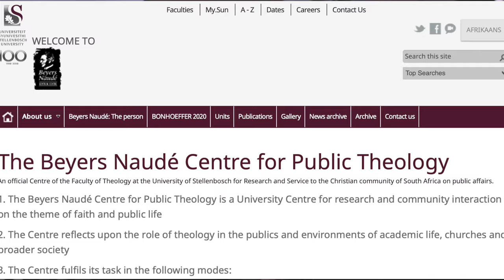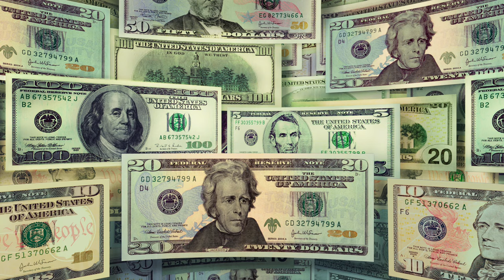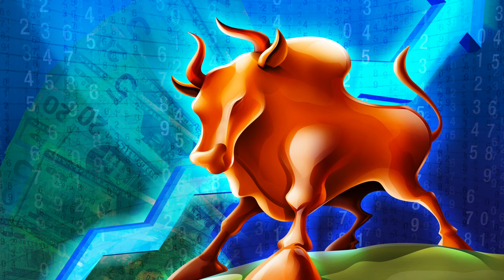Artificial Intelligence and Poverty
In this vlog Commitment for Life looks at the subject of Artificial Intelligence with Prof Dion Forster of Stellenbosch University. We explore effect AI has on  poverty, environment and Teilhard's noosphere...